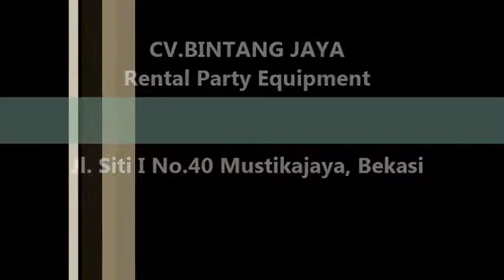Pusat Sarung Kursi Murah Tanah Abang Jakarta 021-82601199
Pelayanan 24 jam :  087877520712  ABDUL WASIT
                     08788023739YENI                                                                                              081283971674 SAMSULHADI                                                                                       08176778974   SAMSUL HADI

Rek. BCA  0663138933 atas nama CV.BINTANGJAYA
Rek. BCA  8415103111 atas nama  Sarung Kursi